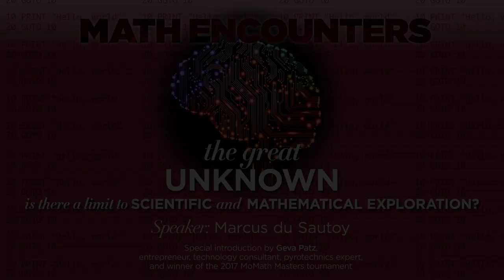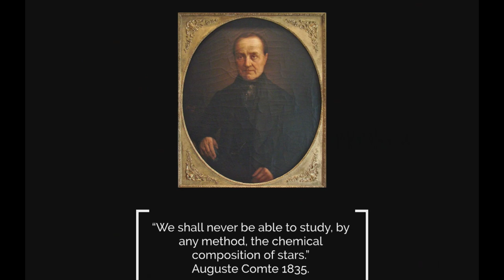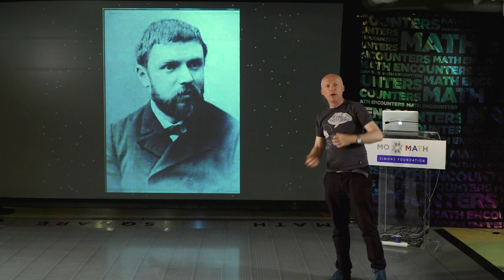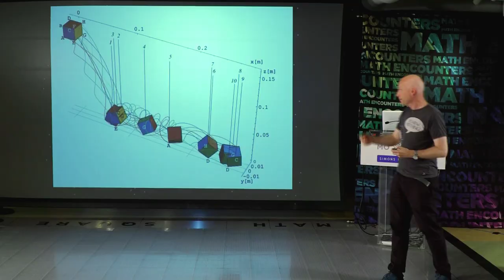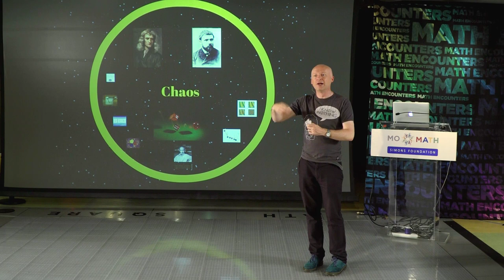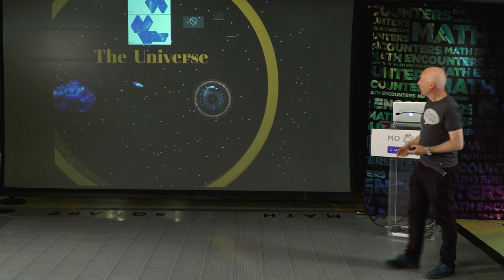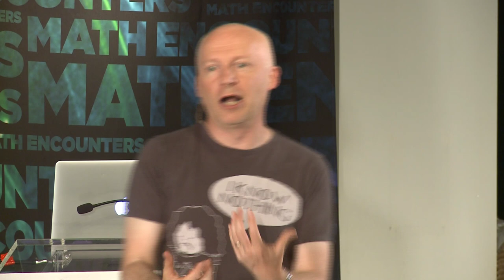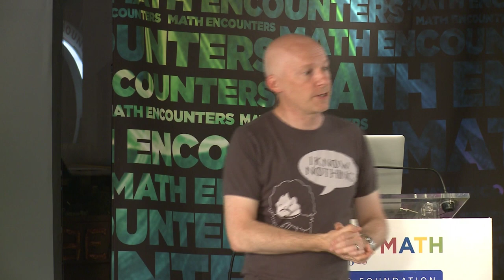Math Encounters -- The Great Unknown: Is there a limit to scientific and mathematical exploration?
Are there limits to what we can discover about our physical universe? Are some regions of the future beyond the predictive powers of science and mathematics? Are there ideas so complex that they are beyond the conception of our finite human brains? Can brains even investigate themselves or does the analysis enter an infinite loop from which it is impossible to rescue itself? Join Marcus du Sautoy, Simonyi Professor for the Public Understanding of Science and Professor of Mathematics at the University of Oxford, on a mathematical journey into the Great Unknown.

Special introduction by Geva Patz, entrepreneur, technology consultant, pyrotechnics expert, and winner of the 2017 MoMath Masters tournament.